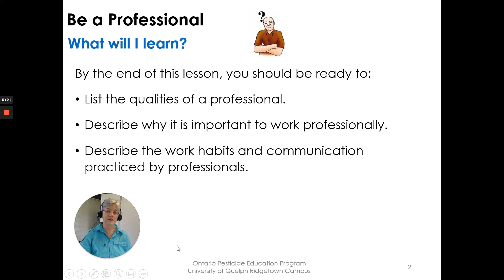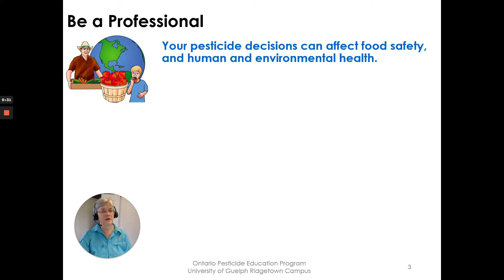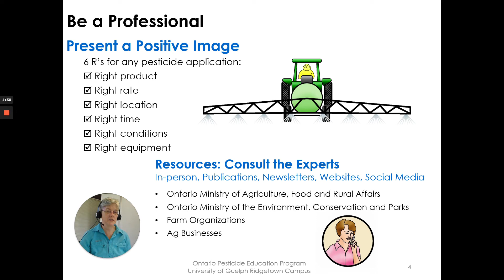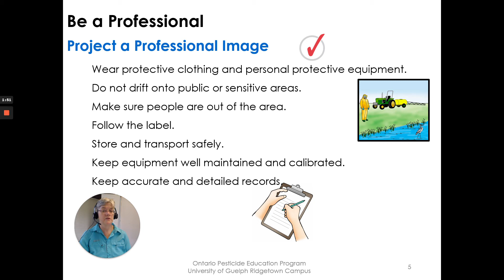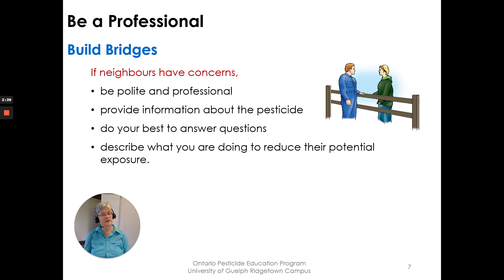23 Be a Professional Grower Pesticide Safety Course Manual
A presentation of chapter 23 of the Grower Pesticide Safety Course Manual.  This manual is used for the certification of farmers in Ontario for the purchase and use of Class B, Restricted pesticides and Class C, Agricultural pesticides.